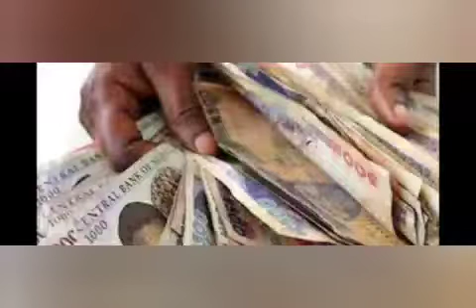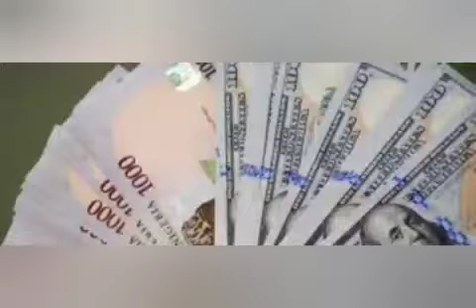TINUBU'S STUDENT LOAN POLICY A BIG THREAT TO NIGERIAN STUDENTS